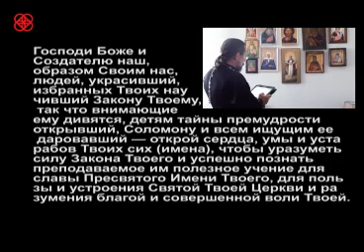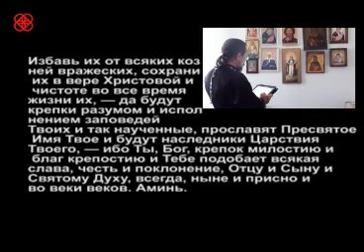Молитва на начало учебы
Подать записки в храм НАШ РУТЮБ приходите, ждём! Молитва перед учением. Православие.Православный канал Теперь мы и в Твиттере; Присоединяйтесь! На нашем сайте "Иконы Богородицы" можно подать записки для поминовения в храме(только для крещёных) Нажимая на "Мне нравится" и "Рассказать друзьям" - вы очень помогаете распространению Слова Божьего! Спаси Господи! МолитваПравославная_ слушать.